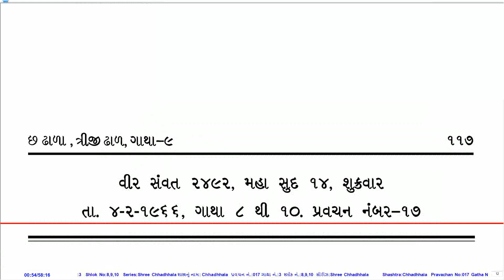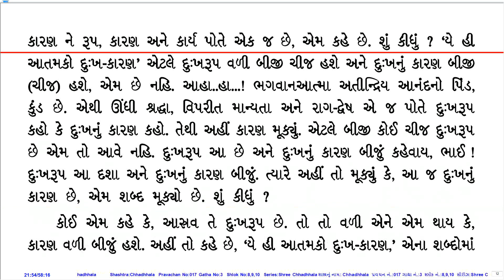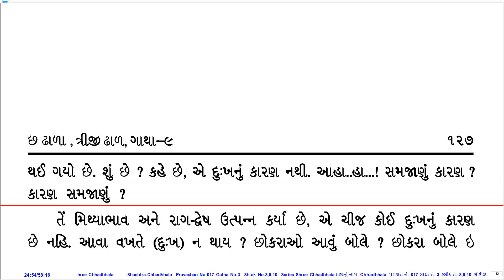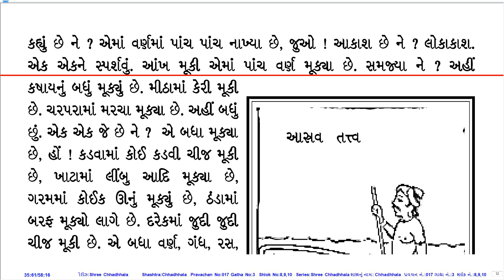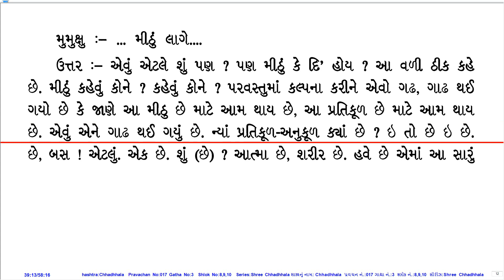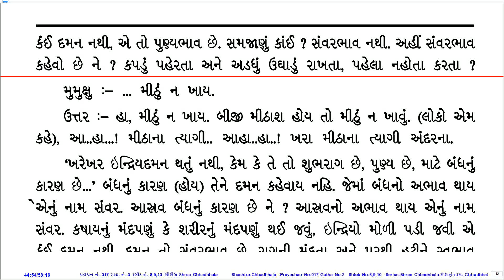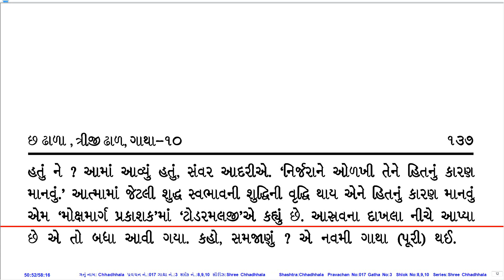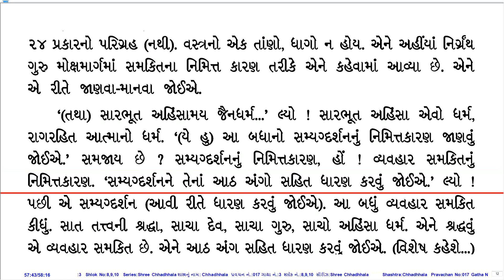Prav. No. 017 on Sh. Chhadhhala by Pu. KahanGurudevshree With Gujarati PDF.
Pravachan Details:
Prav. No.: 017
Shastra (Series): Sh. Chhadhhala
Dhhal No.: 3
Pad No.: 8,9,10
Lang.: Guj
Day, Date: Fri, 04-Feb-66
Tithi: Mahaa Sud 14
Quality: Good
PDF Lang.: Guj